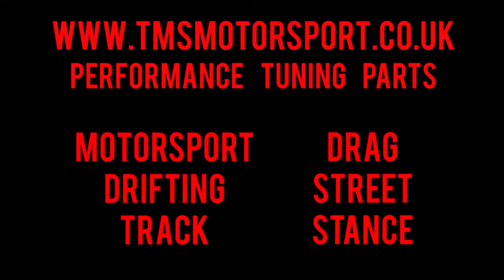8m 58 secs Nurburg Ring Stage 1 R33 GTS-t with Friends 9th September 2016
This is a lap around the Nurburg Ring on Friday 9th September 2016 in an R33 GTS-t Nissan Skyline near standard tune (269 BHP at the rear hubs) following some friends.

Some of the cars in the videa are :

3 x R35 GTR
Porsche Turbo
M3 Turbo
M3 E36
Porsche Caymen